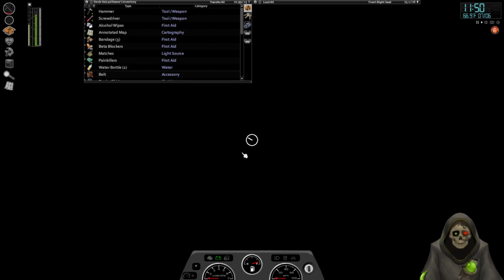Devin The Burgler 4